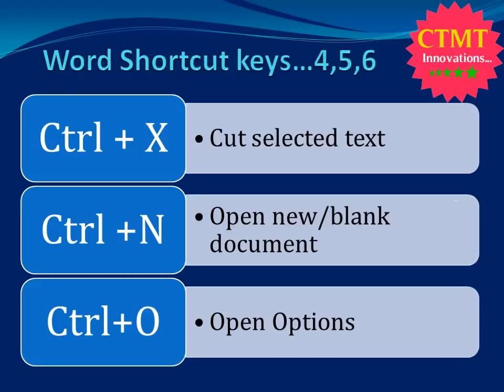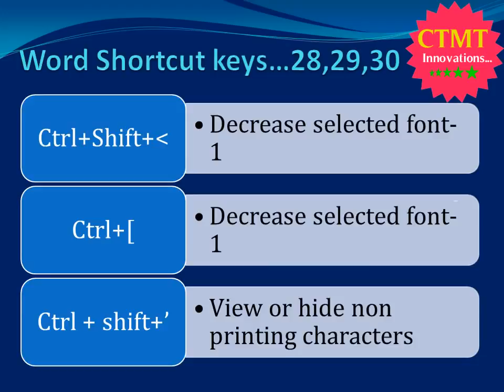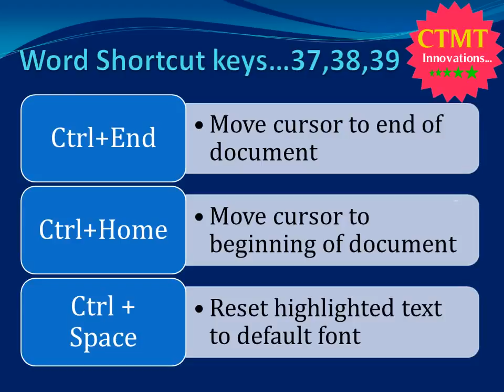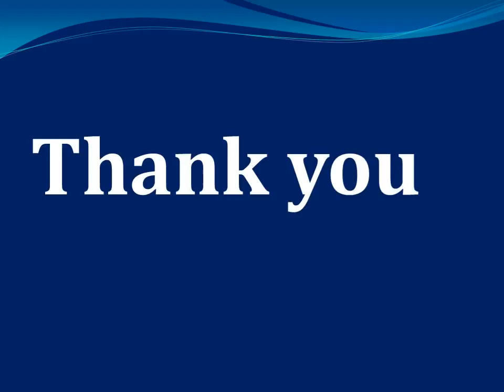Computer keyboard shortcut keys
t\this is the basic o ms word#markhor